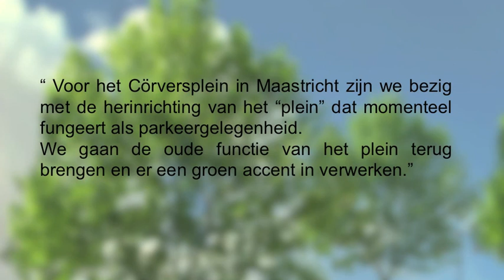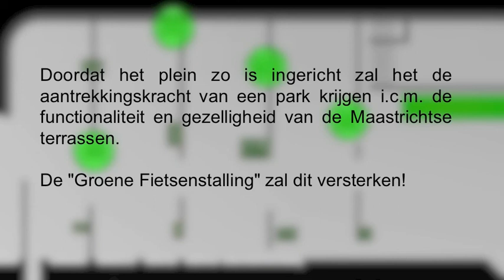Corversplein Maastricht, Buro van Rooijen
Corversplein Maastricht, Buro van Rooijen, Roderick van Rooijen, Tuinontwerplimburg,